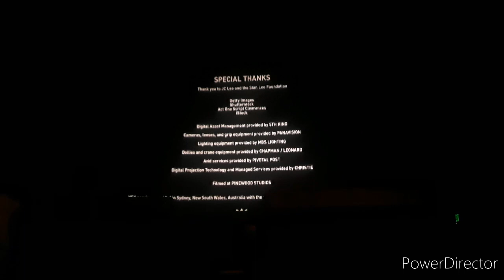Digital Cinema Ending: Ant-Man and The Wasp: Quantumania (2023)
Stories:

Me and my father only trip.

If you've been keeping up with the main channel, you'll notice that I've finally got that Ant-Man bucket! You can see it on the livestreams.

It was a very packed audience, and very good trailers were shown.

One person laughed surprisingly hard, then stayed during the credits (as every person do) to look at the Marvel management. When I finally met him after the movie was over, he told me one of his friends worked on both Doctor Strange movies at Marvel Studios. But man, have you seen that management? It's gotten a hell of a lot bigger. If you know someone who works at the studio, and has been credited, let me know. I'll keep pausing on Disney+ trying to find their name. Cause I like you.

Surprisingly, I enjoyed the movie. I should've expected more comedy that serious because it's the way these Ant-Man films roll...

Went to go see it in 3D. Enjoyable.

Trailers:
John Wick: Chapter IV
65
Shazam: Fury of The Gods (seen)
Fast X

Trailers (in 3D!):
The Super Mario Bros. Movie
Elemental

Stats:
Auditorium 2
Seen on February 18th, 2023
11:00 showing (30% off!)
AMC Galleria Mall

Review:
I enjoyed it a lot. (7/10)

Next Movie:
Mentally drugged up Bear (Y'know what I'm talking about.)

I'm actually planning on seeing this Anime film, Suzume, by myself. I love the animation, it's stellar. You can wait, Trolls.

ANT-MAN AND THE WASP: QUANTUMANIA BELONGS TO MARVEL STUDIOS AND DISNEY ENTERPRISES, INC.

I am doing it to promote the movies I see. I further understand the rule and I'm gonna respect it. This channel is non-profitable. It is a fun channel solely meant to love the art of cinema, television and video games, respectively.

And as always, so Disney nor Marvel doesn't copyright this video. I always make sure that the post-credit scenes are never shown, that way making it a secret, so you go and actually watch the film yourself!